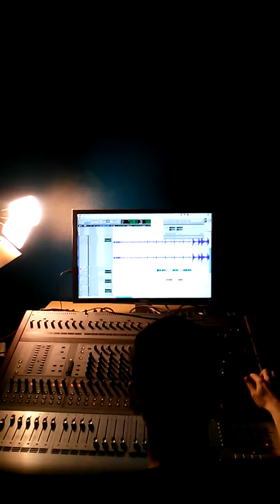Mr congressman (yeah I recorded a solo for some juggalo shit)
that one time I went with my boy scotty b and the one and the only krak rock to record with mr Tre lb (shaggy 2 dopes step brother) threw down a guitar solo and it turned out great I gotta say for only a few takes!!